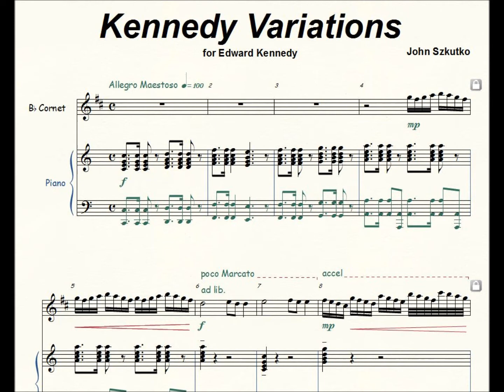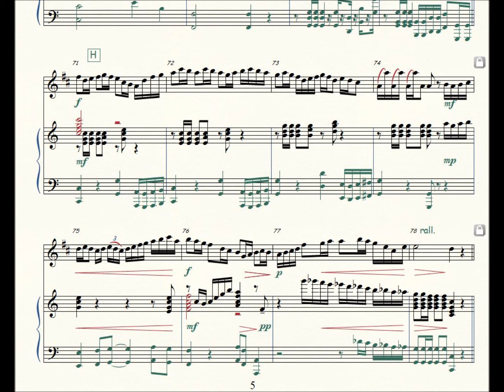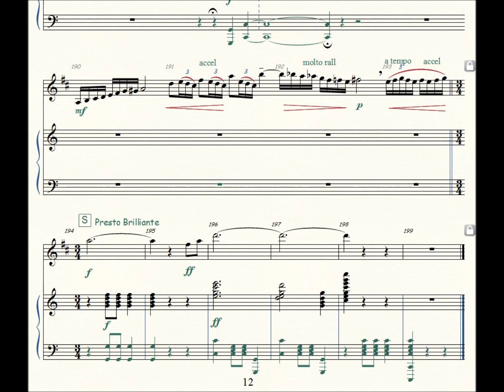Kennedy Variations - Cornet Solo with Piano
A theme and variations solo for cornet and piano.

Varying accompaniments available/to-be-arranged upon request (brass band, wind band, orchestra other custom ensembles)

Available for sale now @ with immediate download.

Start practicing NOW!